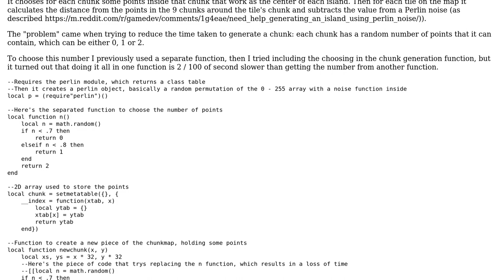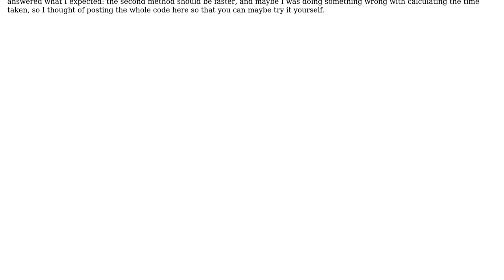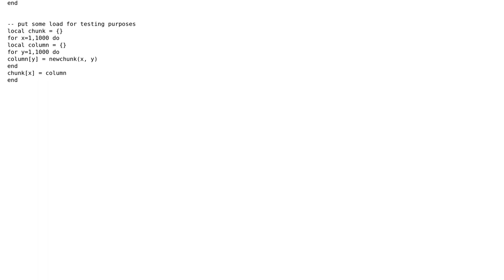Code Review: Module to procedurally generate a map of islands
With thanks & praise to God, and with thanks to the many people who have made this project possible! | Content (except music & images) licensed under CC BY-SA | Music | Images & others | With thanks to user Vlad user user6245072 user Phrancis and the Stack Exchange Network Trademarks are property of their respective owners. You are responsible for your own actions.